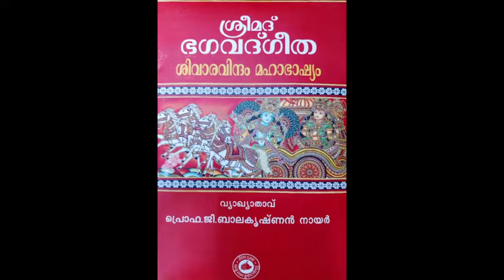37 Srimad Bhagavad Gita - Sivaravindam : 37 Chapter - 17, Verses 14 - 28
Shradhaathraya Vibhaaga Yogam.
With lots of Namaskarams to Sir. Vedanta Audios based on Commentary by Sri Prof G Balakrishnan Nair Sir.This Audio is for those who can listen and understand Malayalam.